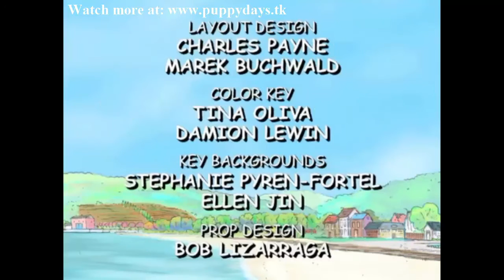Clifford the Big Red Dog S01e11 Come Back, Mac Boo!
Clifford the Big Red Dog - Come Back, Mac Boo!